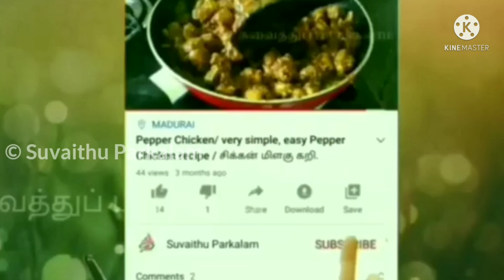Araikeerai Kadaiyal Recipe in tamil | கீரை கடையல் | SUVAITHU PARKALAM